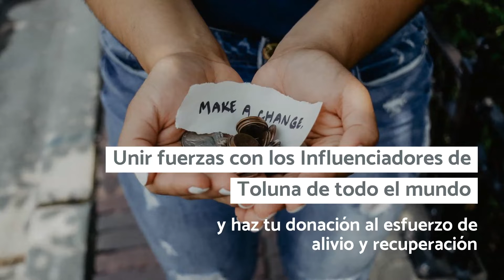Recaudación de fondos para los incendios forestales de Australia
Nos han entristecido los devastadores incendios forestales que se han producido en toda Australia en los últimos meses. Nuestros corazones están con aquellos que han sido afectados, que se enfrentan a un largo camino por delante mientras sus hogares y comunidades se reconstruyen. Queremos enviarles nuestro amor y apoyo de todas las maneras posibles, y lo mejor de la comunidad Toluna es que podemos unir fuerzas en todos los países y contribuir a ayudar a los que están en esta crisis.

En el Centro de Recompensas encontrarás una opción de donación para la Cruz Roja Australiana, a través de la cual puedes donar 1.000 o más puntos - y puedes donar tantas veces como quieras. Toluna igualará entonces cada donación que hagas, con el objetivo de alcanzar juntos los 100.000 dólares australianos.

Cada semana enviaremos el total de la cantidad donada a nivel mundial (en dólares australianos) a la Cruz Roja Australiana. Te mantendremos informado con un enlace oficial de la Cruz Roja, para que puedas hacer un seguimiento de lo que hemos donado juntos.

También te animamos a que corras la voz sobre Toluna escribiendo sobre tu donación. Asegúrate de incluir TolunaLovesAustralia en el título de tus mensajes, para que podamos encontrarlos fácilmente.

Gracias por tu apoyo y generosidad,
Equipo Toluna

Traducción realizada con la versión gratuita del traductor